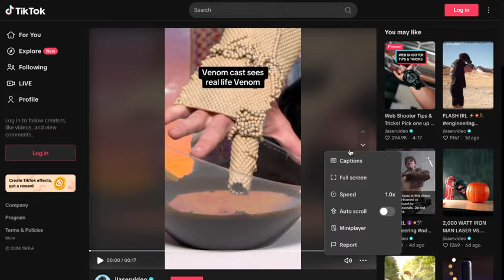Ferrofluid venom video